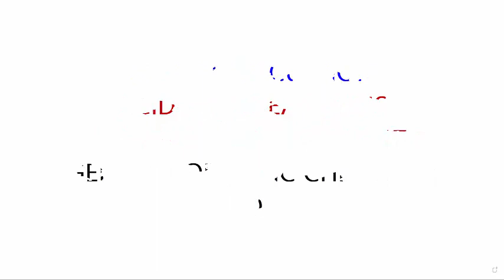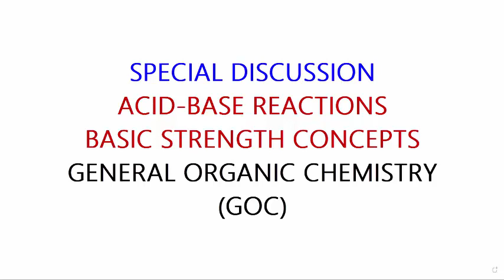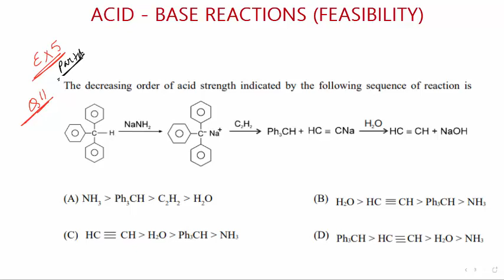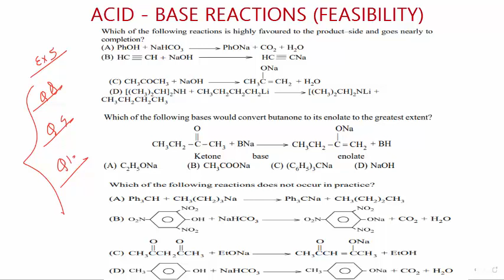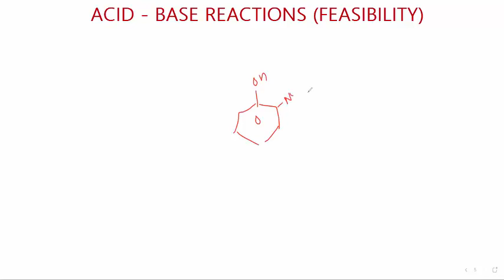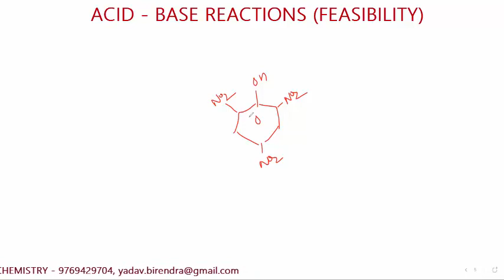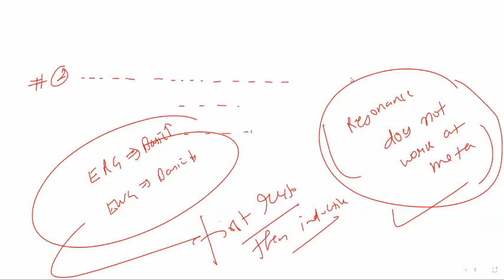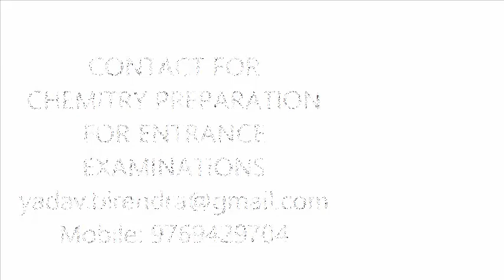SPECIAL DISCUSSION ACID BASE REACTIONS, BASIC STRENGTH CONCEPTS - ORGANIC CHEMISTRY- BY BIRENDRA SIR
CHEMITRY PREPARATION
FOR ENTRANCE EXAMINATIONS
CHEMISTRY
ONLINE COACHING
One On One, Group Tuition
Regular Course, Crash Course
DOUBT SESSIONS
JEE MAIN, JEE ADVANCED
KVPY, OLYMPIAD, NEET